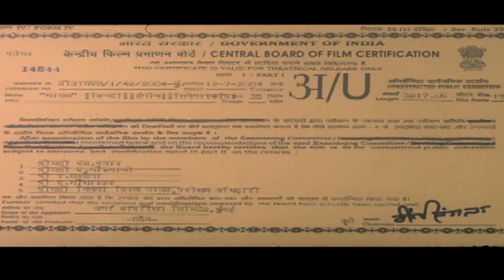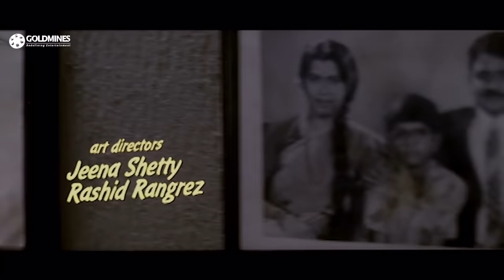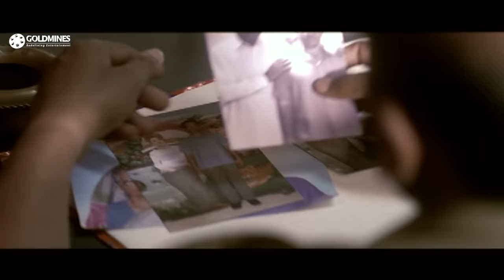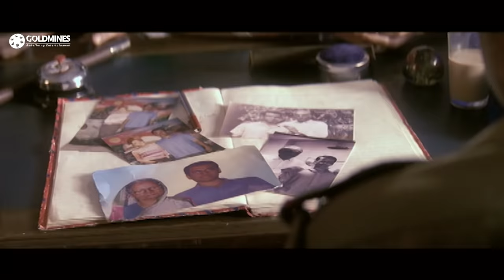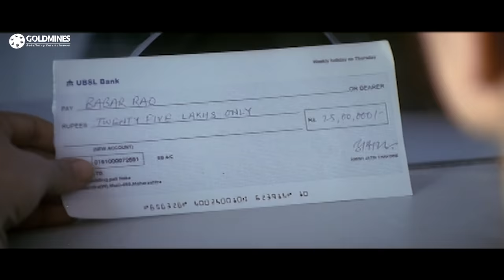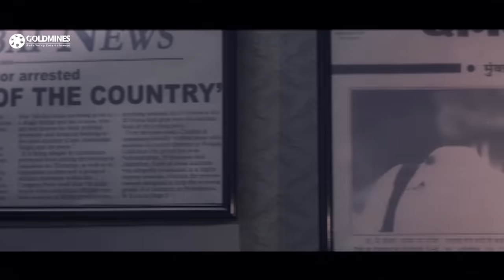Gayab (HD) - Bollywood Superhit Movie | Tusshar Kapoor, Antara Mali, Govind Namdev | गायब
Vishnu, an ignored young man, is tired of his life and prays to God to make him invisible. He is shocked when he realises that his wish has been granted.

Movie:- Gayab (2004) | गायब
Starcast:- Tusshar Kapoor, Antara Mali, Govind Namdev
Directed By:- Prawaal Raman